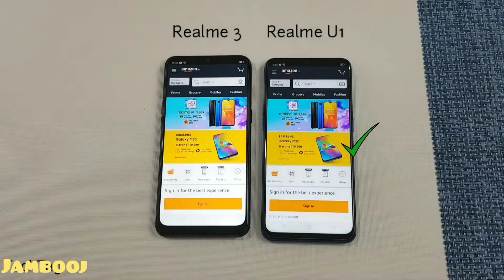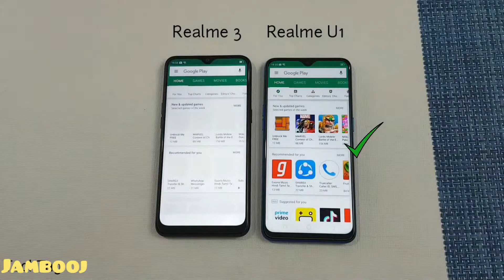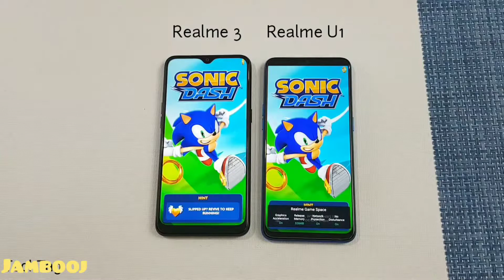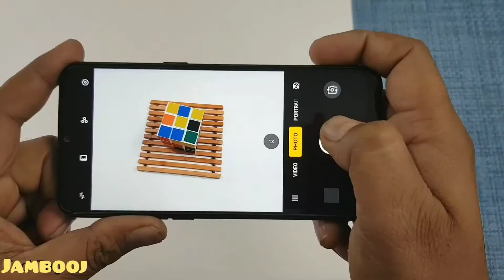Realme_3_vs_Realme_U1_SpeedTest_&_Camera_Comparison super phone s